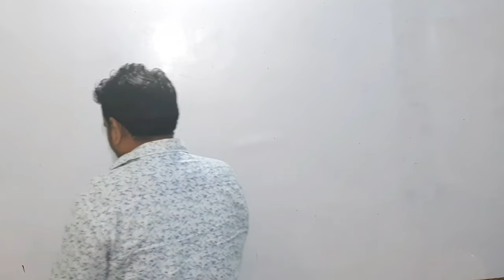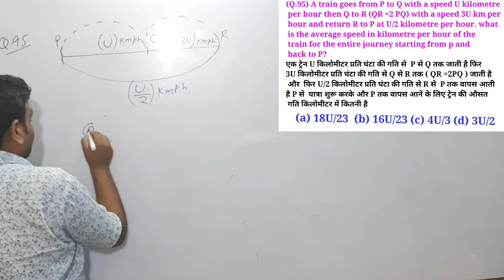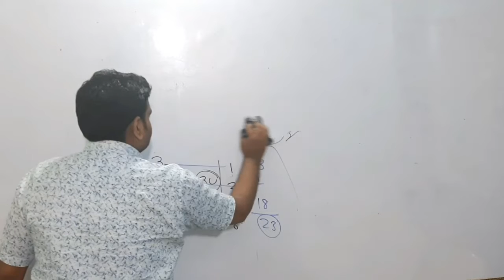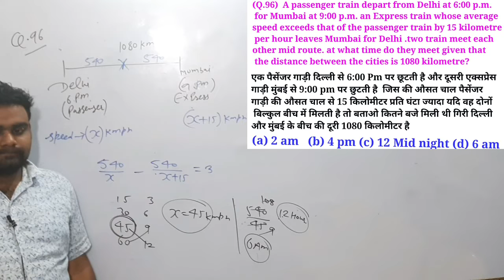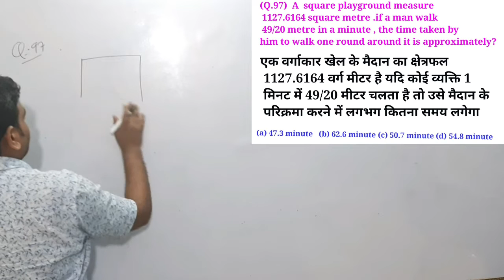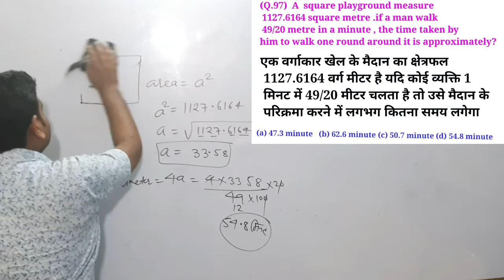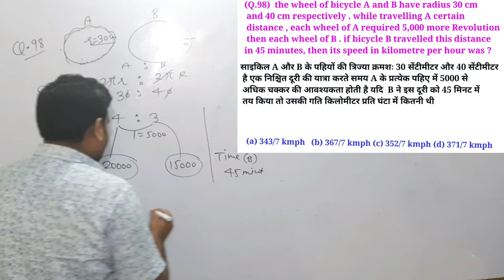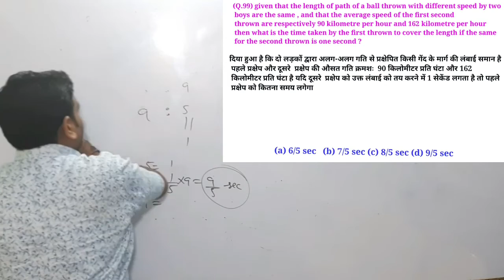Train part 12 |स्टेशन से गाड़ी छूटने पर आधारित | रेलगाड़ी समय चाल और दूरी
रेलगाड़ी को दमदार तरीके से चलाएं और इस भाग को देखें यह भाग सरकारी एग्जाम के लिए बहुत ही महत्वपूर्ण है और आगे भी दोस्तों को बताइए कि बंसल सर यहां पर सभी प्रकार के टॉपिक हर बिल्कुल जीरो लेवल से अच्छे लेवल तक पढ़ाते हैं कोई नहीं है टक्कर में क्यों पड़े हो चक्कर में देखे बंसल सर का चैनल | Gkb aptitude classes | Gkb aptitude pathsala | Maths का डर by बंसल sir  | Maths & PSYCHOLOGY का school | by bansal sir